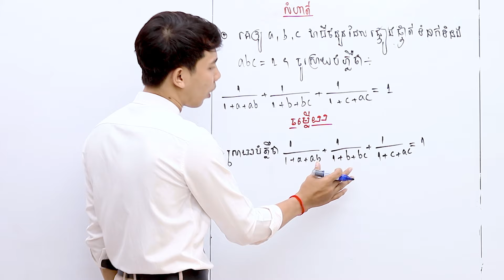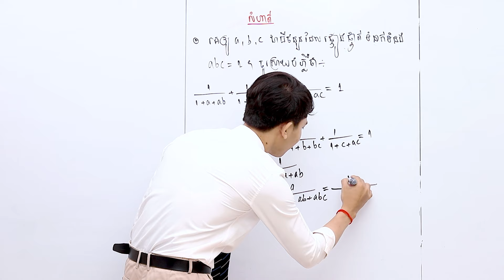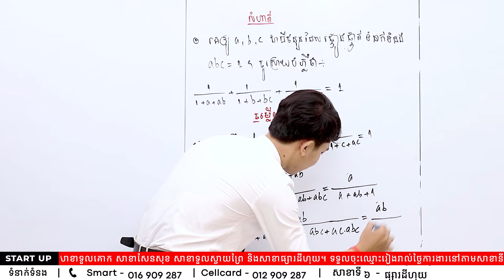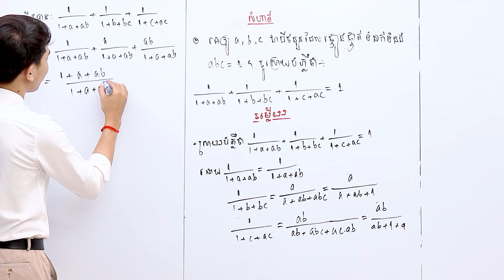លំហាត់សិស្សពូកែថ្នាក់ទី៩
បង្រៀនដោយលោកគ្រូ : ម៉ាក់ សារុទ្ធ
សាខាទី១៖ សាខាអូរបែកក្អម
- ☎️ ទាក់ទង: 010/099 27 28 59